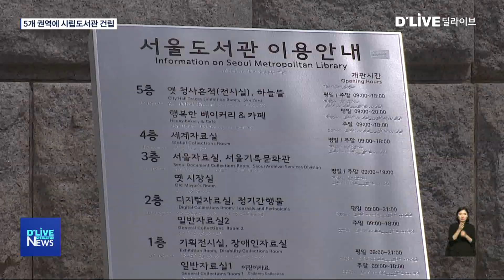[서대문] 가재울뉴타운에 시립도서관 들어선다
【 앵커멘트 】
서대문구의
숙원 사업 중 하나인
시립도서관 유치가 확정됐습니다.
이미 도서관 부지를 확보한
가재울뉴타운에
들어설 예정입니다.

【 VCR 】
가재울뉴타운에 확보된 도서관 부집니다.

2년 전 시비로 땅을 확보했지만,
건축비가 없어 나대지 상탭니다.

특히 서대문구는 다른 지역에 비해
도서관이 부족한 만큼
시립도서관 유치에
열을 올려 왔습니다.

그 결과 해당 부지에 시립도서관
건립이 확정됐습니다.

서울시가 2025년까지
5개 지역에 서울도서관 분관을
짓겠다고 발표한 가운데
서대문구가 대상지에 포함된 것.

【 인터뷰 】
문석진
서대문구청장

【 VCR 】
서울시에 따르면 서울도서관 분관은
전문성을 띤 특화도서관으로
건립됩니다.

【 full cg 】
서대문구엔 디지털, 미디어 도서관이
또 다른 대상지인 송파구엔
공연, 예술도서관이 들어설 예정입니다.
【 full cg 】

【 VCR 】
또 5개 시립도서관은
책을 매개로
전시와 공연을 즐길 수 있는
복합문화공간으로 조성됩니다.

한편 서울시는 누구나
10분 거리에서 도서관을
이용할 수 있도록
도서관을 확충하겠다고 밝혔습니다.

이에 따라 2025년까지
구립도서관 66곳이 새로 들어서고
작은도서관도 195개소 확대된
1,200여 곳에 달할 것으로